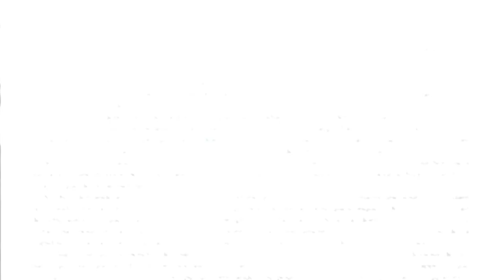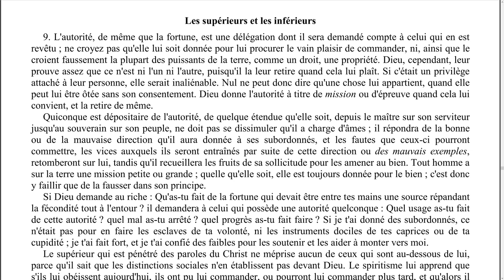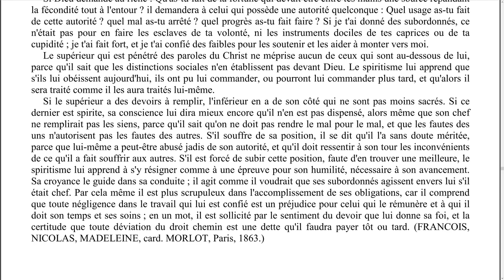Elévation de pensée - 0043 - Les supérieurs et les inférieurs - LA MAISON DU SPIRITISME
Episode N°43 : Les supérieurs et les inférieurs.

00:10 Lecture
05:11 Réflexions

Lecture :
L'évangile selon le spiritisme - Allan Kardec
Chapitre 17 - Soyez parfaits.
Les supérieurs et les inférieurs.

Rejoignez-nous !